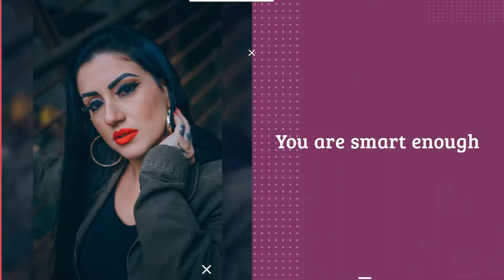Polish Your Crown 2020